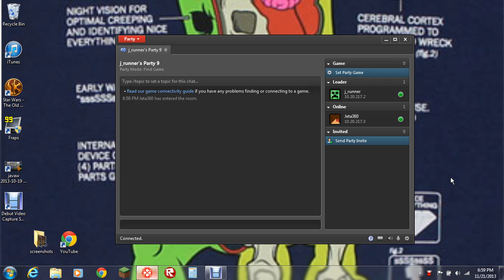minecraft with nickcol1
hello i hope you enjoy.

because i enjoy making videos

...i will hunt you down and kill you!